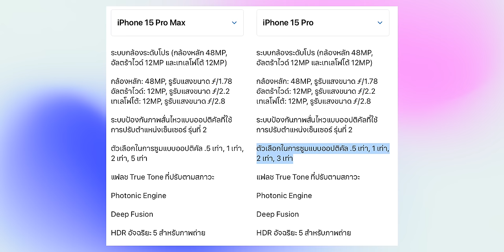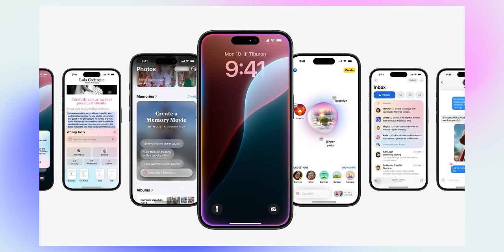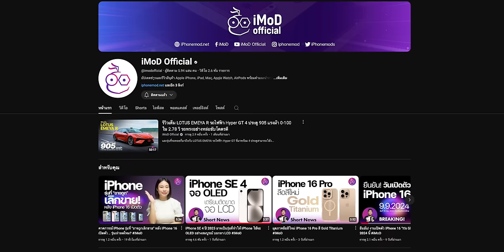4 สิ่งที่ทำให้ iPhone 16 Pro น่าซื้อกว่า iPhone 16 ตัวธรรมดา (แม้ยังไม่เปิดตัว)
SHORT NEWS : ณ​ เวลาที่เผยแพร่คลิปนี้, iPhone 16 ยังไม่เปิดตัว แต่เมื่อดูข้อมูลจากข่าวลือแล้วก็มี 4 สิ่งน่าสนใจที่ทำให้ iPhone 16 Pro น่าซื้อกว่า iPhone 16 ตัวธรรมดา มีอะไรบ้าง มาดูกันได้เลย

คาดการณ์วันเปิดจอง เปิดขาย iPhone 16 และสินค้าใหม่ ในไทย

ยืนยัน! งานเปิดตัว iPhone 16 "It's Glowtime" วันที่ 9 ก.ย. 2024 นี้

ผลสำรวจชี้ ผู้ซื้อจะซื้อ iPhone 16 หากราคาดีและแก้เครื่องร้อนได้

นักวิเคราะห์เผย iPhone 16 "ไม่ค่อยน่าดึงดูด", iPhone 17 ปีหน้าจะทำยอดได้ดีกว่า!